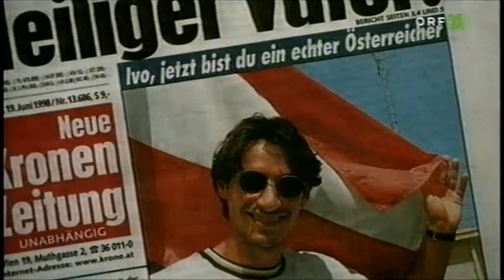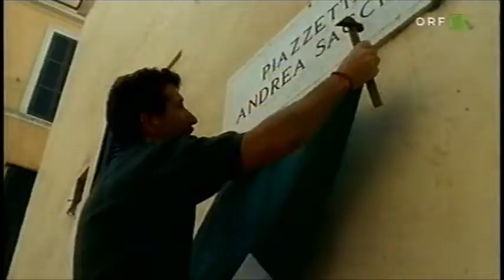frankreich, wir kommen! 4/5